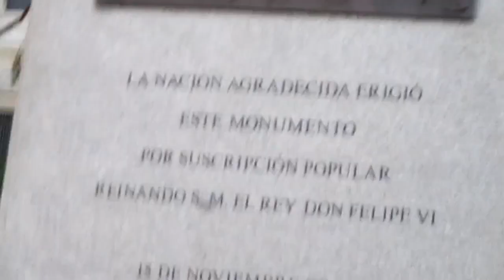PLAZA COLÓN Madrid |España